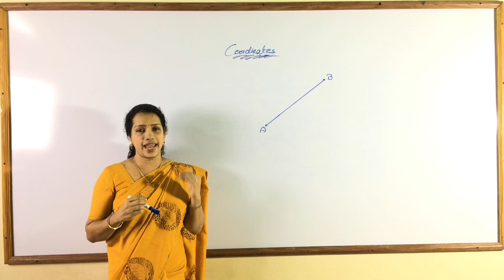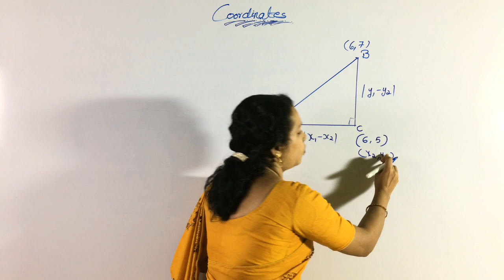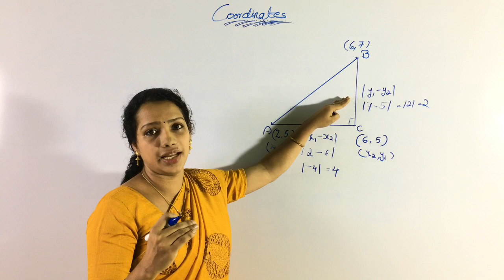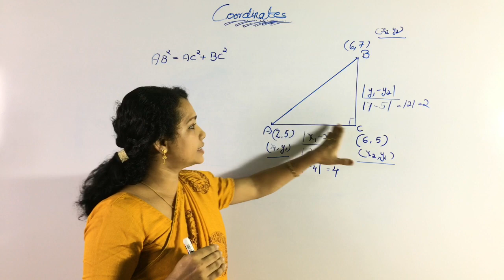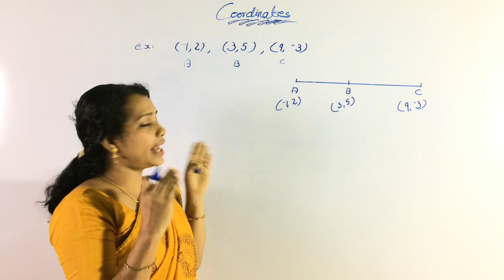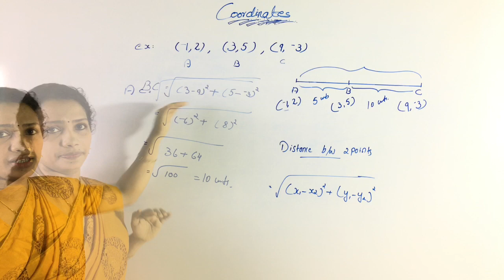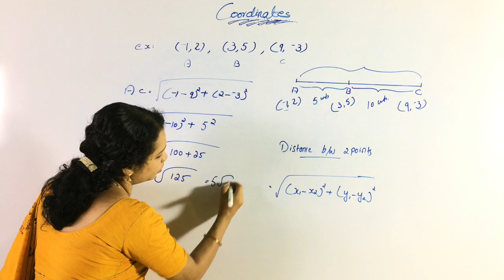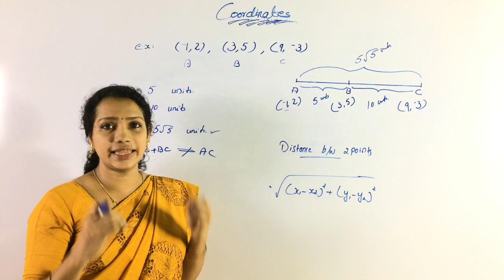SSLC Maths Coordinates In Malayalam | Class 10 Maths Chapter 6 Malayalam | PART 7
Hai Friends...
Welcome Back To Youten Teachers Diary
Kerala Syllabus 10th Standard Maths Coordinates
Class 10 Maths In Malayalam
10th Class Maths Kerala State Syllabus